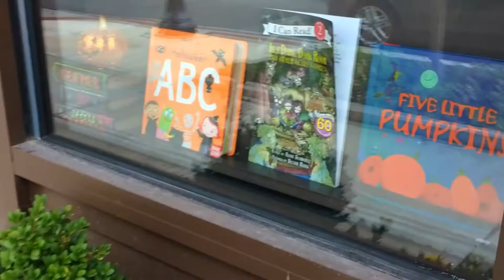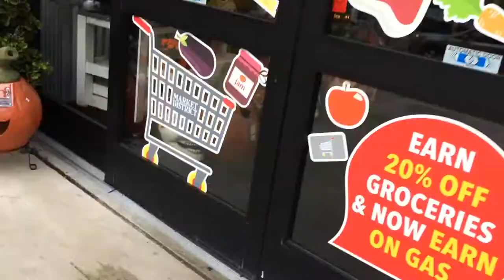Celebrating MILESTONES - Hitting 5,000 - GIVE AWAY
Thank you all for the milestone on this channel! There is a give away happening this week on the video linked below! :)

💻 Keep up-to-date on more adventures, heads up on future give aways and other freebies on my mailing list

✉ Mail Time  ✉
Kristen Marie

🎥 Requested Videos 🎥